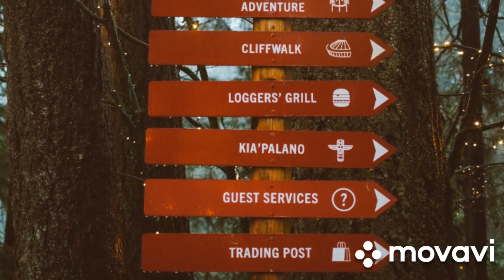good music for guaranteed sleep and meditation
good music sleep meditation